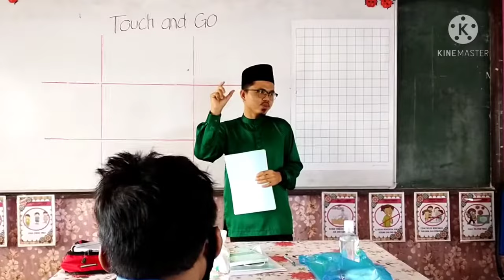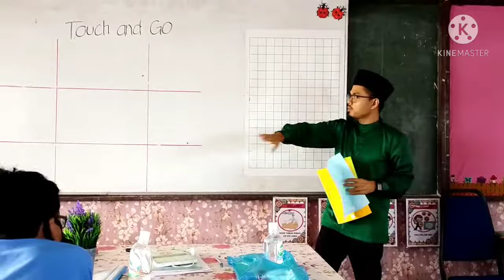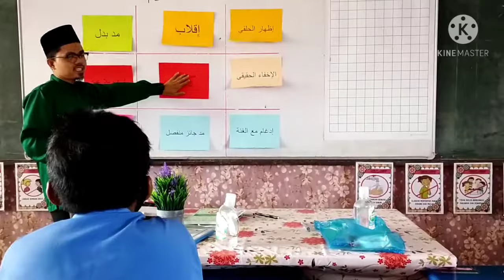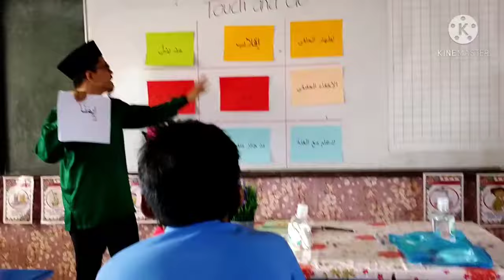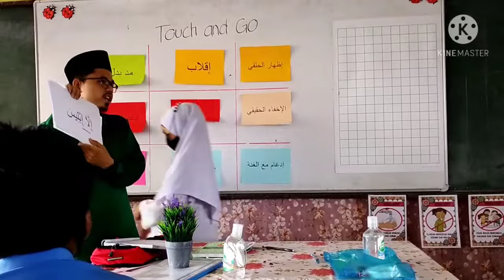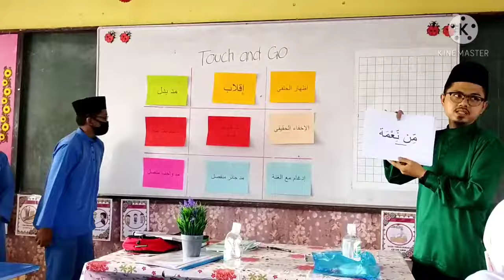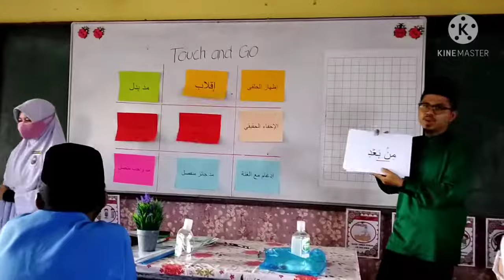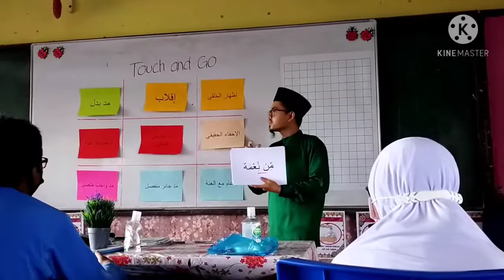Aktiviti PAK-21 "TOUCH AND GO"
Video ini merupakan tugasan bagi subjek (DWP10804) Kaedah mengajar, Diploma Pascasiswazah Pendidikan UniSZA
Nama: Mohd Farid Bin Johari
Matrik No.: 061317